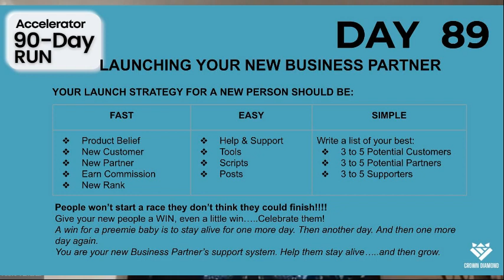Launching Your New Business Partner